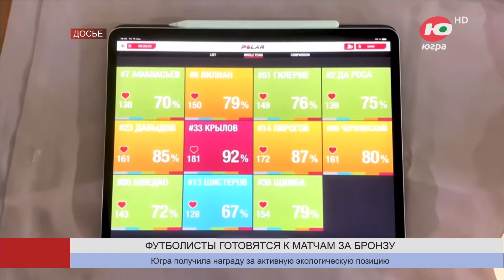Футболисты «Газпром-Югры» готовятся к матчам за бронзовые медали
Футболисты «Газпром-Югры» продолжают борьбу за бронзовые медали. В Екатеринбурге подопечные Владимира Колесникова сыграют против «Синары». Напомним, что счёт в серии ничейный - 1:1.